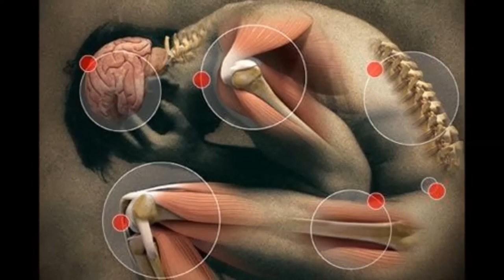Turmeric Tea Recipe and Benefits for Inflammation | Herbal Remedies for Natural Pain Relief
Pain Blocking Turmeric

home remedies for body pain and tiredness
body pain medicine name
indian home remedies for body pain
herbal pain killers
natural chronic pain relief
strong natural pain killers
home remedies for body pain and fever
home remedies for body pain in hindi, turmeric how much to take daily
how much ground turmeric for pain relief
turmeric for pain relief and inflammation
turmeric and nerve pain
turmeric for joint pain side effects
turmeric for back pain
turmeric pain relief tea
turmeric for pain reviews